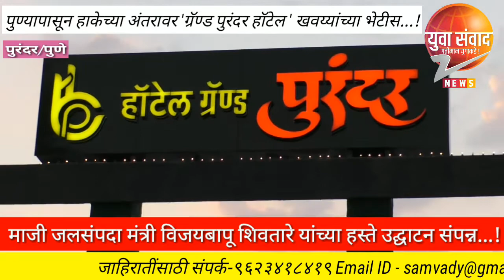पुण्यापासून हाकेच्या अंतरावर 'ग्रॅण्ड पुरंदर हॉटेल' खवय्यांच्या सेवेत,माजी जलसंपदा मंत्री विजयबापू श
पुण्यापासून हाकेच्या अंतरावर 'ग्रॅण्ड पुरंदर हॉटेल' खवय्यांच्या सेवेत,माजी जलसंपदा मंत्री विजयबापू शिवतारे यांच्या हस्ते उद्घाटन संपन्न...!